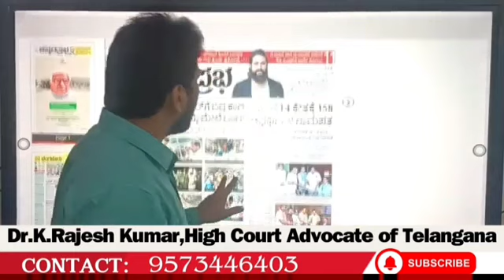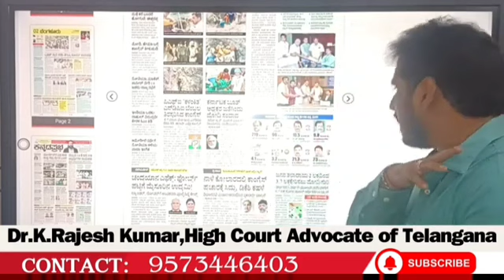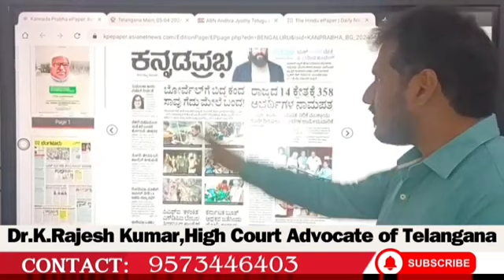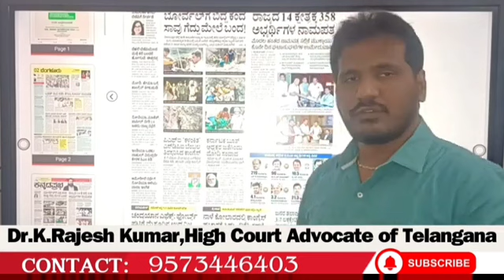Kannada News Analysis 05-04-2024 || by Dr.K.Rajesh Kumar || watch complete news on youtube channel